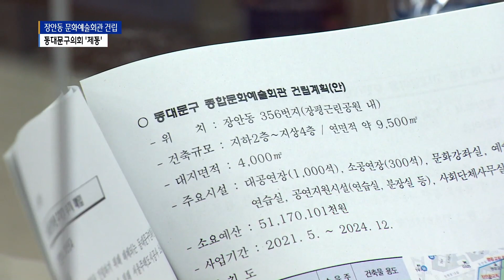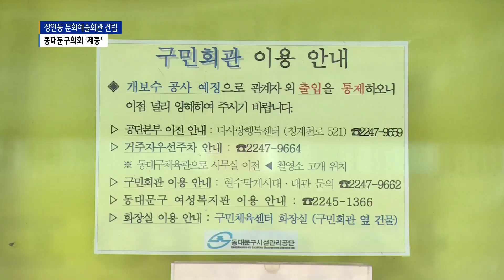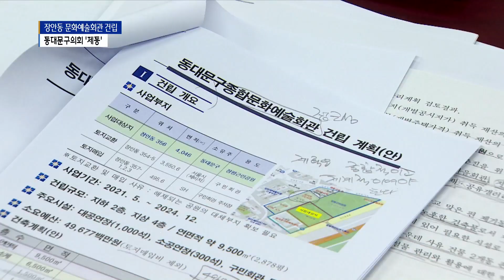장안동 문화예술회관 '빨간불'...구의회 심의 '부결'_SK broadband 서울뉴스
[B tv 서울뉴스 김진중기자]

[앵커멘트]
동대문구가 장안동에
문화예술회관 건립을 추진한다는
소식 전해드린 바 있습니다.
사업 추진을 위해 SH공사 소유하고 있는
구민회관 주차장 부지를 매입하겠다고 하자
구의회에서는 주먹구구식 사업 추진이라는 질타가
쏟아졌습니다.
결국 구의회 문턱을 넘지 못했는데
구청의 문화예술회관 건립 사업 추진에
빨간불이 켜졌습니다.
김진중 기자의 보도입니다.

[기사내용]
추경 예산안에 종합문화예술회관 관련 예산
약 20억 원을 올리며,
장안동에 문화예술회관 건립 계획을
공식화 한 동대문구.

사업을 추진하기 위해 SH공사 소유
구민회관 주차장 부지 매입이 필요하다며
관련 안건을 구의회에 상정했습니다.

하지만 여·야 의원들의 의견은 하나같이
부정적이었습니다.

약 510억 원의 예산이 드는 사업이
주민 의견 수렴 없이 진행되고 있다는 점을
먼저 꼬집었습니다.

구유지인 전농동 문화부지와
시유지인 구민회관 부지를
맞교환하는 문제도 해결되지 않은 상태에서
급하게 사업을 추진하려 한다는 지적도
나왔습니다.

전범일ㅣ동대문구의원
(구민들이 이 얘기를 들었을 때
상식선에서 납득이 안 간다는 거죠.
문화부지라고 조성한 땅은
도서관이 들어온다고 해서
문화시설을 할 수가 없는 거예요.
구민회관 땅은 시유지인데 거기라도 짓겠다 하는데
(그게 아직 협의중이고...))

구민회관 부지는 리모델링이 중단된 채
건물이 2년 가까이 방치되고 있는 상황.

주먹구구식 사업 추진으로 불필요한 예산이
줄줄 새고 있다는 쓴소리도 더해졌습니다.

손세영ㅣ동대문구의원
(구민회관을 먼저 비웠어요.
리모델링하겠다고 그래서 입주단체들을 빼서
추가적으로 예산이 소요되고 있지 않습니까?
돈이 얼마 드는지에 상관없이
이거 정말 너무 주먹구구식이지
누가 봐도 계획이 되어있다 보여지지 않거든요.)

사업 추진에 앞서
SH공사 소유의 구민회관 주차장 부지를
매입하려던 구의 계획은
결국 구의회 상임위 문턱을 넘지 못했습니다.

이순영ㅣ행정기획위 부위원장
(공유재산관리계획안에 대해 심사한 결과
동대문구민회관 주차장 부지 매입
장안동 357-1 외 2필지 취득은
심도있는 검토를 위해
취득 대상 목록에서 삭제하고...)

올해 안에 부지 교환과 매입 작업을 마치고
장안동 문화예술회관 건립 사업 수순에
들어가려 했던 동대문구.

구의회에서 제동이 걸리면서
사업 추진에 빨간불이 켜졌습니다.

(촬영/편집 - 전현표 기자)